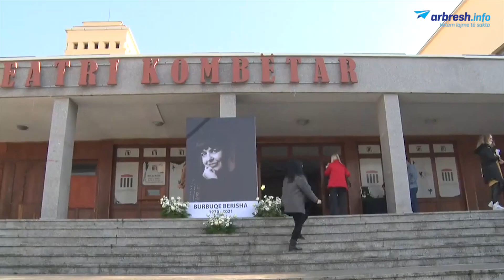Kryeministri Kurti bën homazhe me rastin e vdekjes së regjisores Berisha